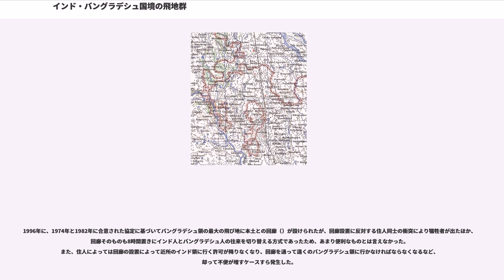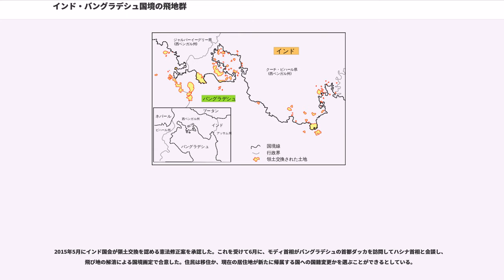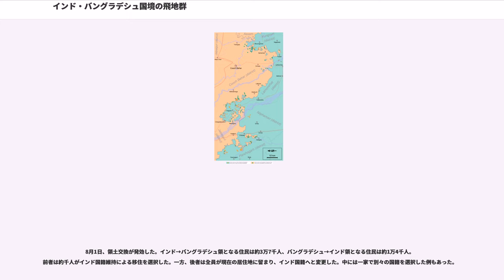インド・バングラデシュ国境の飛地群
インド・バングラデシュ関係

インド・バングラデシュ国境の飛地群（）は、インド（西ベンガル州クーチ・ビハール県）とバングラデシュ（ラジシャヒ管区）との国境線をまたいで散在した双方の飛地。入り組んだ国境線に加え、非常に多くの飛地が互いの領土内に存在することで、錯綜した状況になっていた。2015年8月1日、領土交換で解消された。

この一帯の総称はないが、日本にはインド側の県名を採り、クーチ・ビハール（Cooch Behar, Koch Bihar）の名で紹介されている。

インドの西ベンガル州クーチ・ビハール県とバングラデシュのラジシャヒ管区の国境地帯にあり、インド領内にバングラデシュの飛び地が95ヶ所、バングラデシュ領内にインドの飛び地が129ヶ所存在した。そのうち24ヶ所は飛び地の中の飛び地であり、更に「飛び地の中の飛び地の中の飛び地」（ダハラ・カグラバリ）という複雑な場所もあった。面積わずか50平方メートルという世界最小の飛び地も存在したという（ただし、最小の飛地の面積は1090平方メートルとする資料もある）。

飛び地群があった時代には、境界線を自由に行き来することはできず、面倒な申請手続きを要していた。そのため、飛び地内では行政サービスや生活インフラに支障を来たしていた。国勢調査も行われておらず、両国政府は飛び地内に何人が暮らしているのかを正確に把握していない状況であった（飛び地全体で2万から150万人とも、または6万5千から7万人とも言われていた） 。

国境を跨いだ電線の敷設が出来ないため電気が行き渡らず、これといった産業もないため、飛び地の住人は細々とした農業や牧畜で生計を立てる状況であった。また、警察の監視も及んでいないため、山賊被害や、ヒンドゥー教とイスラーム教の違いから来る近隣住民同士の諍いなどの問題も起こり、飛び地に住むヒンドゥー教徒がインド本土に移住する例も多かった。

17世紀頃、この一帯を支配していたクーチ・ビハール王国と、インド東部へと勢力を拡大しつつあったムガル帝国との間で領土の奪い合いが発生した。ムガル帝国はクーチ・ビハール王国の領土の一部を占領したものの、王国に帰順する地方領主は占領地を譲らず居座りつづけた。その後、ムガル帝国側に属していた兵士達がクーチ・ビハール王国側の領土の一部を占拠し、ムガル帝国に帰順した。1713年、両国に講和条約が締結されたが、それぞれの国境に関しては現状が維持された。こうして生まれた複雑な境界線が、クーチ・ビハールの国境線の起源となった。

インドがイギリスによって征服されイギリス領インド帝国となった時、これら一帯はイギリス直轄領の東ベンガル州であるかクーチ・ビハール藩王国領であるかという違いしかなかったため、往来することに特に差し支えはなかった。しかし、1947年にイギリスからインドとパキスタンが独立した際、 ヒンドゥー教徒の多いクーチ・ビハール藩王国領はインドに、イスラーム教徒の多かった東ベンガル州は東パキスタンとしてパキスタンの一部に属することとなったため、かつての境界線が国境線に引き継がれ、多数の飛び地が生み出されることとなった。

その後、言語や民族も異なり、政治の中枢も西パキスタン側に握られていた東パキスタンは、インドの支援を得て1971年にバングラデシュ独立戦争を起こし、バングラデシュとして独立を果たした。クーチ・ビハール一帯の東パキスタン領も、飛び地のままバングラデシュ領となった。

1950年代以降、インドとパキスタン政府（バングラデシュ独立後はバングラデシュ政府）は、このあまりに不便な飛び地の状況を改善しようと、交渉を続けた。
1950年に飛び地への役人や警察官の立ち入り、生活必需品の輸送についての規定が定められたが、両国政府の緊張の激化に伴い、 1～2年でこの規定は実行出来ない状態となった。その後、1957年にインドとパキスタンの間で、飛び地付近での週2日の国境貿易が認められるようになったが、そもそも飛び地の中に相手国の領事館などがなくビザもパスポートも取得できなかったため、飛び地から合法的に越境することができず、住民は国境警備隊に射殺されるなどの危険を冒して違法越境せざるを得ない状態におかれた。

1958年にはインドとパキスタン政府の間で領土交換が合意されたが、飛び地の住民の反対と、インド最高裁判所が領...